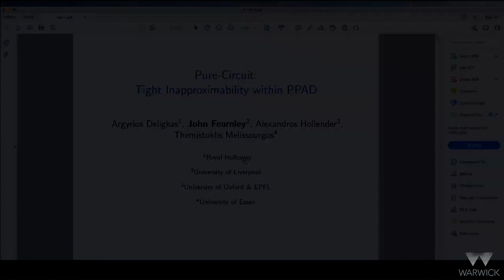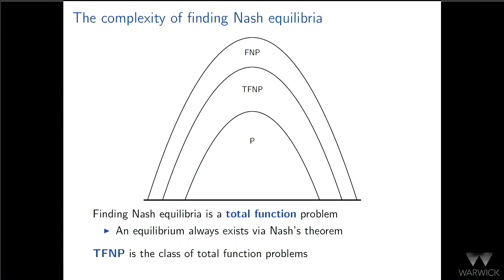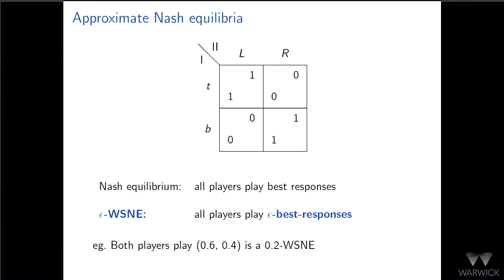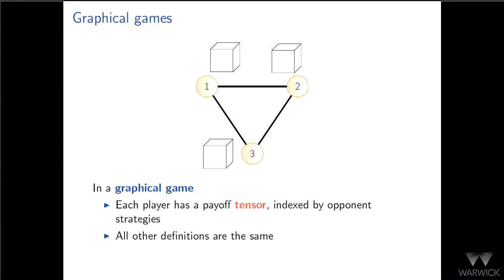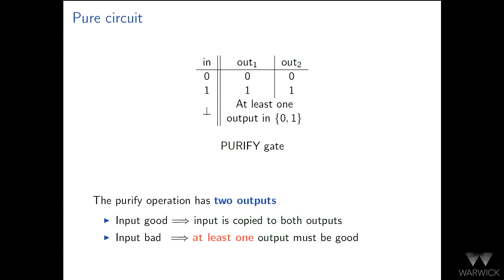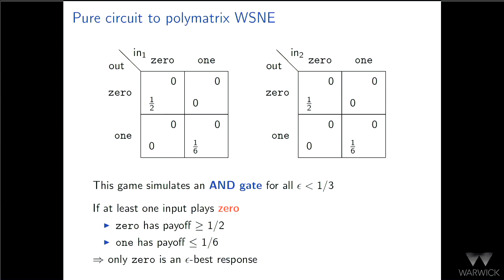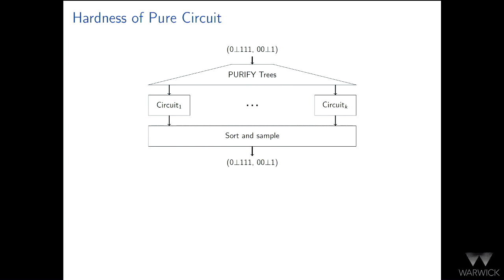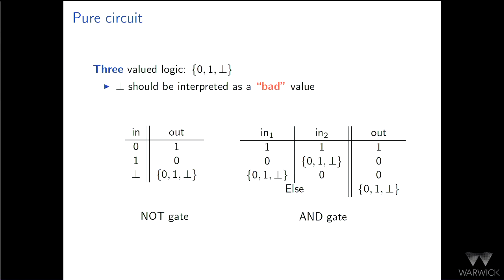Pure-Circuit: Tight Inapproximability within PPAD - John Fearnley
Abstract: ​I will talk about a new technique for showing strong inapproximability results within PPAD based on a new problem called Pure-Circuit. In particular, I will talk about a new hardness result for epsilon approximate well-supported equilibria (WSNE) in polymatrix games which applies for all epsilon less than 1/3 and is tight for two-action games, a new hardness result for finding epsilon-WSNEs in graphical games for all epsilon less than 1, which is tight for all games, and a new hardness result for finding epsilon approximate Nash equilibria in graphical games for all epsilon less than 1/2, which is tight for two-action games.

This is joint work with Argyrios Deligkas (Royal Holloway), Alexandros Hollender (Oxford & EPFL), and Themistoklis Melissourgos (Essex), and is presented in the following papers

- Pure-Circuit: Strong Inapproximability in PPAD, FOCS 2022, to appear, available on arxiv.

- Tight Inapproximability for Graphical Games, in submission, available on arxiv.